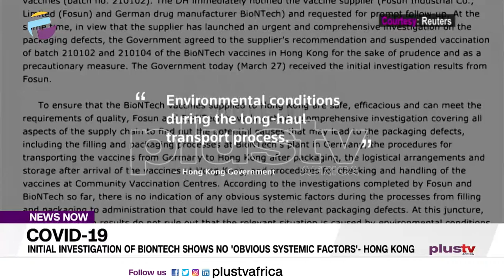Initial Investigation Of BioNTech Shows No 'Obvious Systemic Factors' - Hong Kong | FOREIGN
Hong Kong’s government says an initial investigation by Germany’s BioNTech and Fosun Industrial into its coronavirus vaccine did not show any “obvious systemic factors” during packaging after use of the vaccine was suspended in the city and neighbouring Macau this week.